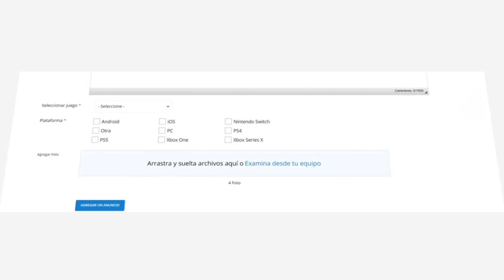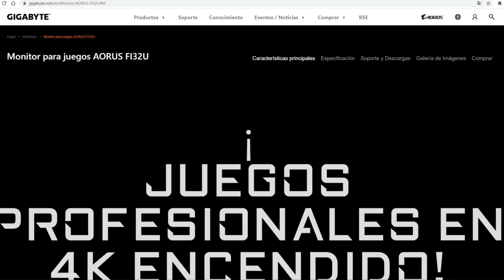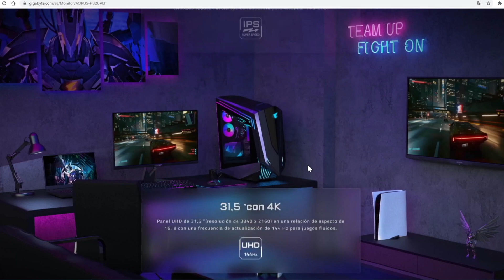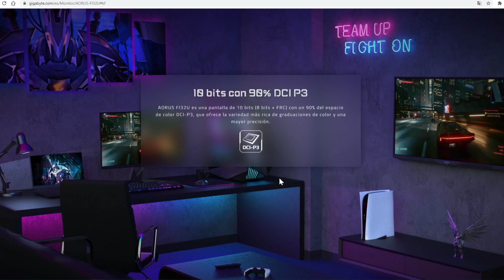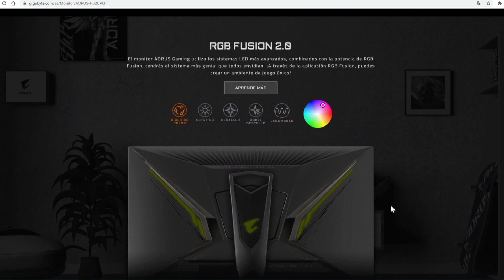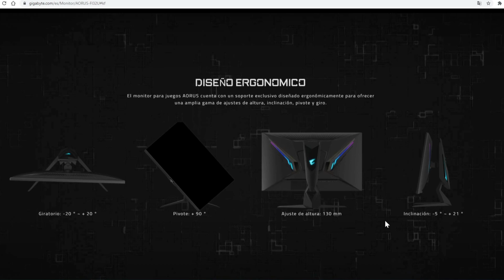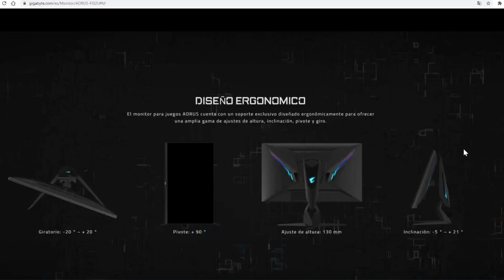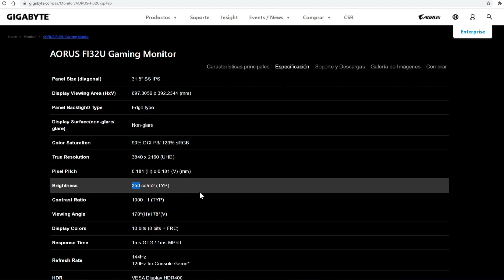MONITOR AORUS FI32U | 4K, HDMI 2.1 Y 144HZ PARA CONSOLAS Y PC GAMING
Gigabyte lanza el Monitor Aorus FI32U para aquellos que tengan una Xbox Series X o PS5 y quieren tener un monitor Gaming con HDMI 2.1 y disfrutar de los juegos a 120 hz. Este monitor cuenta con HDMI 2.1 de serie además de tratarse de un monitor con resolución 4K y 144hz para Gaming que hará las delicias de los más entusiastas.

Gigabyte Aorus FI32U ➜

★☆★ SITIOS RECOMENDADOS  ★☆★

Portal de compra y venta de videojuegos, componentes de PC, Gadgets, Diseños para creadores de contenido y mucho más. Gana dinero con aquello que ya no usas o compra aquello que estabas buscando.